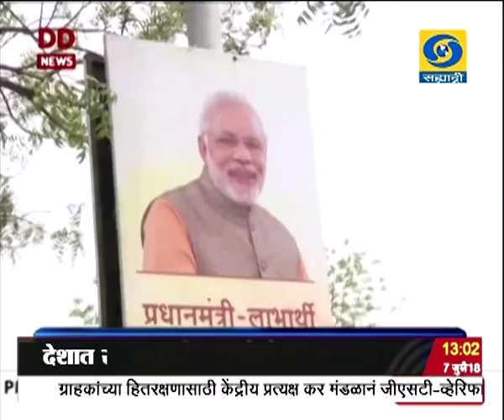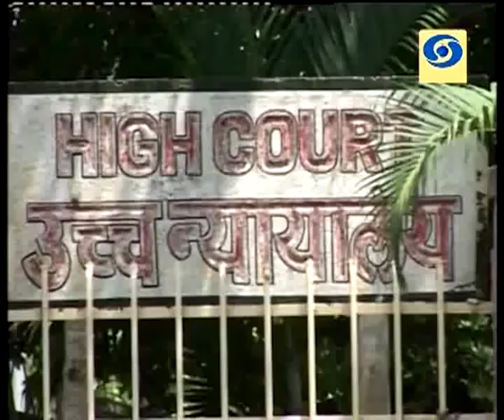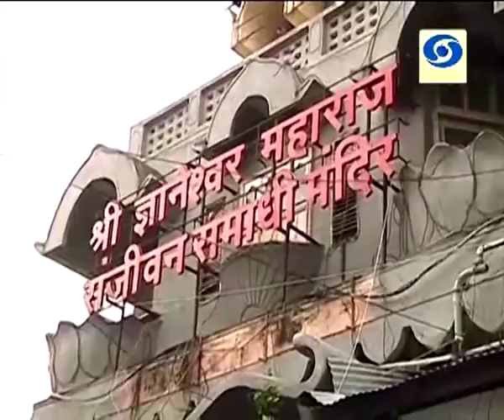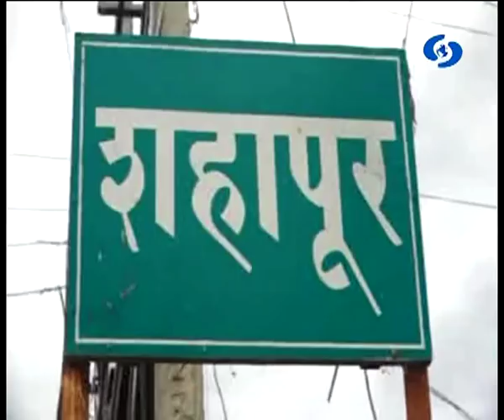दुपारी एकच्या बातम्या, दूरदर्शन सह्याद्री वाहिनी..(०७ जुलै २०१८)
ठळक बातम्या. केंद्र सरकारच्या योजना कधीही रखडल्या नाहीत किंवा त्या उद्दिष्टांपासून भरकटल्याही नाहीत - पंतप्रधानांचं निवेदन

राष्ट्रपती रामनाथ कोविंद दोन दिवसांच्या गोवा दौऱ्यावर गोवा विद्यापीठाच्या तिसाव्या दीक्षांत समारंभात उपस्थित विद्यार्थ्यांना केलं मार्गदर्शन

जेईई नीट युजीसी नेट आणि सी सॅट या परिक्षा आता वर्षातून दोनदा घेतल्या जाणार - केंद्रीय मनुष्यबळ मंत्री प्रकाश जावडेकर यांची घोषणा

दिशाभूल करणाऱ्या खोट्या बातम्यांची दखल घेऊन संबंधितांवर कठोर कारवाई करणार मुख्य निवडणूक आयुक्त ओ पी. रावत यांची स्पष्टोक्ती

देशात एकाच वेळी लोकसभा आणि विधानसभा निवडणुका घेण्यासंदर्भातली शक्यता अभ्यासण्यासाठई विधि आयोगाकडून दोन दिवसांच्या चर्चासत्राचं आयोजन

देशात सट्टेबाजी आणि जुगार खेळण्याला कायदेशीर मान्यता देणं, व्यवहार्य नसून यावर पूर्णपणे बंदी घातली जाणं आवश्यक - विधि आयोगाची केंद्र सरकारला शिफारस

अमेरिका आणि चीनमध्ये व्यापार युध्द आता प्रत्यक्षात सुरु - दोन्ही देशांमधला तणाव वाढला

आषाढी एकादशीनिमित्त पंढरपुरकडे निघालेल्या संत तुकाराम आणि संत ज्ञानेश्वर महाराजांच्या पालख्या पुण्यात दाखल

फिफा विश्वचषक फुटबॉल स्पर्धेत आज स्वीडन इंग्लंड आणि रशिया क्रोएशिया यांच्यात उपांत्यपूर्व फेरीचे सामने

राज्याच्या बहुतांश भागात दमदार पाऊस, रस्ते वाहतुक आणि मध्य रेल्वेला पावसाचा फटका, नाशिकमध्ये समाधानकारक पाऊस ६२ टक्के पेरण्या पूर्ण